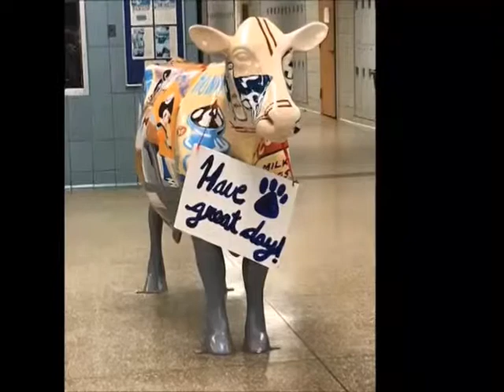June 10, 2019